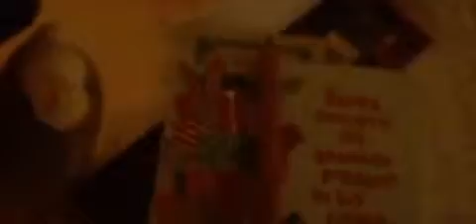A Koopaling Christmas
I know its a little late for a christmas video but i hope you like it!